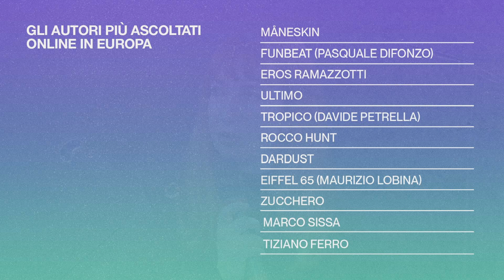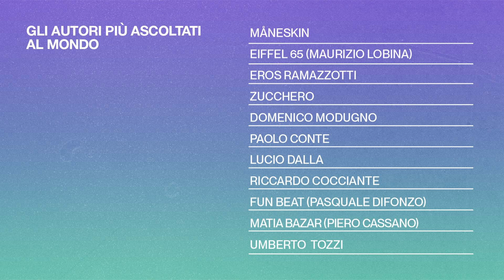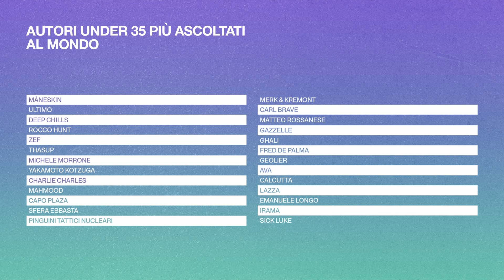I protagonisti della musica italiana all’estero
L’industria musicale italiana in chiave export con i dati SIAE che mostrano una raccolta del diritto d’autore in crescita su scala internazionale. Un incremento che coinvolge tutta la filiera produttiva: dai new act, alle nuove collaborazioni di artisti che vogliono ampliare il loro pubblico, alle dinamiche di mercato per portare  la musica italiana nel mondo.

Con Nur Al Habash (Direttrice Italia Music Lab)